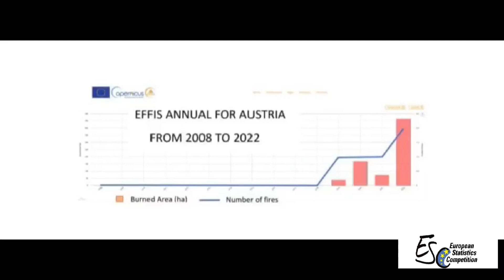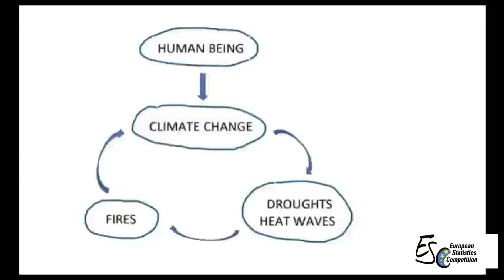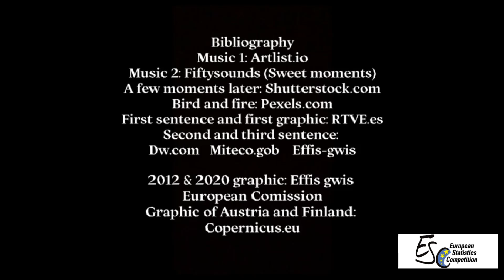ESC22 - CAT_B - 3C2BERNALT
ESC 2022. National Phase (Spain). Winning team in Category B - Participante Premios Vídeo Favorito del Público ESC 2022 España. Categoría B - ESO y Formación Profesional Básica. Equipo 3C2BERNALT. IES Federico García Bernalt, Salamanca